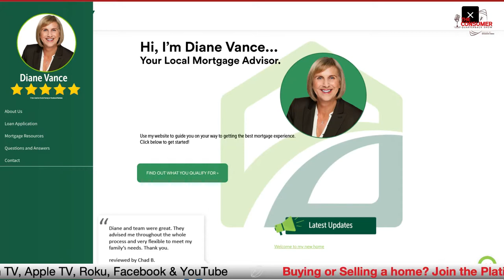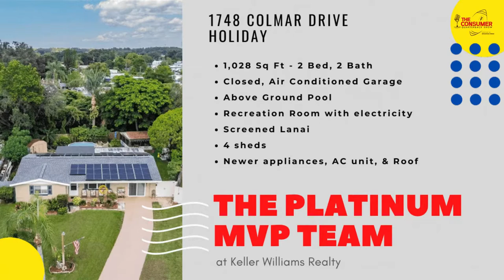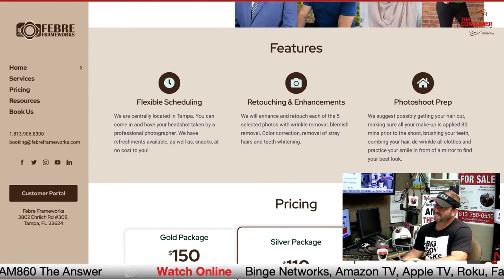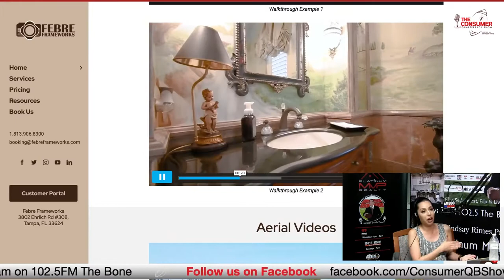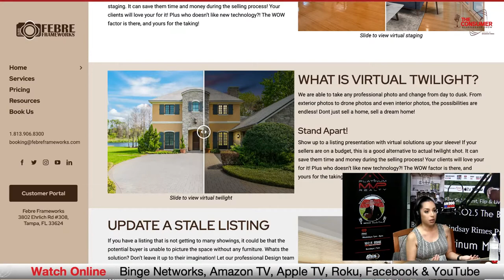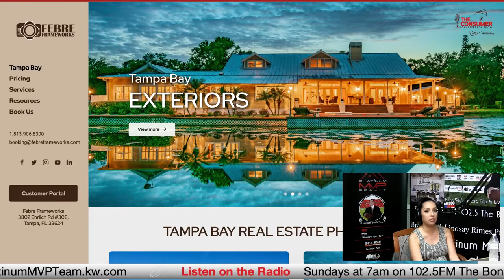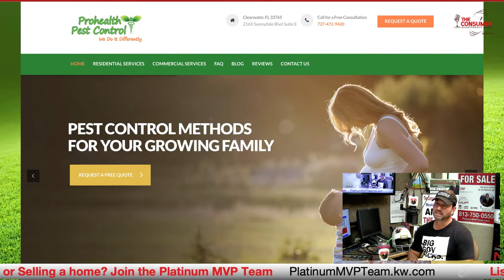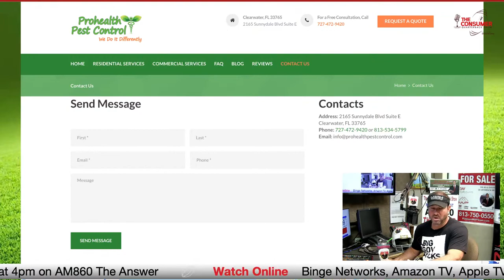Fairway Independent Mortgage, Febre Frameworks, ProHealth Pest Control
THIS SHOW AIRS: MONDAY 11.08.21

*NOW LIVE STREAMING TO MULTIPLE PLATFORMS*
LISTEN MONDAY thru THURSDAY AT 4PM ON AM860 / 93.7 FM
SMART TV OWNERS CAN SEARCH BINGENETWORKS TO FIND US ON Roku  / Firetv / Appletv /Amazon
*Sunday show 102.5fm THE BONE
      SEGMENT 1 (:16 min)                                         24:30 to 08:30
                                   DIANE VANCE – FAIRWAY INDEPENDENT MORTGAGE
                  Diane gives us the market update and details her latest real estate mortgage experiences. Diane can shop all mortgage options and is able to find programs and ways to get you pre qualified, when others can't. Stop paying Rent! Get into your dream home today.
**TEASE COMING UP & A FEELGOOD STORY
          SEGMENT 2   (08:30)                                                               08:30 to 00:00
                                        JANNETE SAWDON – FEBRE FRAMEWORKS

                   If your selling real estate you better get great photography! Febre offers the best in pictures, videos and drone photography. Febre now offers head shots and wedding photography, as well. With their business expanding into all areas of Florida, everyone in the sunshine state can get the best real estate photography available.
SEGMENT 3  (12:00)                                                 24:30 to 12:30

SEGMENT 4 (12:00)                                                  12:30 TO 00:30
            DAN MENIKHEIM – PRO HEALTH PEST CONTROL

                Dan was able to provide relief for a homeowner who thought his house was swarmed with termites, turns out they were just flying ants and he could treat them easily. Get a professional opinion and make sure you largest asset is NOT AT RISK!

             00:30 – 00:00   CLOSE...RANDOM ACT OF KINDNESS...

The Platinum MVP Team @ Keller Williams is owned by husband and wife team Brandon and Lindsay Rimes. Being in Real Estate for over a decade, and working the mortgage industry prior to that, their team has a wealth of knowledge. Brandon himself is a certified negotiation expert and studied under Tony Robins in Fiji in 2010. The team are a perfect pair, with Lindsay being a team leader alongside Brandon and a licensed agent, she is also trained and certified in Feng Shui, Meditation and Energy Healing. Their Radio & TV show, which has been hitting airways for more than 9 years gives them a unique platform to increase value add for all of their real estate clients.

The Consumer Quarterback Show takes a consumer advocacy approach helping consumers navigate through the mainstream media hitting topics from real estate, to credit, finance, health & wellness, and more. Their goals are to help the public, educate consumers, and help them win in any marketplace. The show not only affords them connections with the best in the business, but offers a platform to feature real estate properties live on the radio waves on talk radio and also airs on the Binge Networks, which broadcasts on over 85 smart TV outlets nationally and internationally, giving HUGE exposure. The biggest networks to note for viewing the show are Amazon TV, Apple TV, Roku & YouTube.